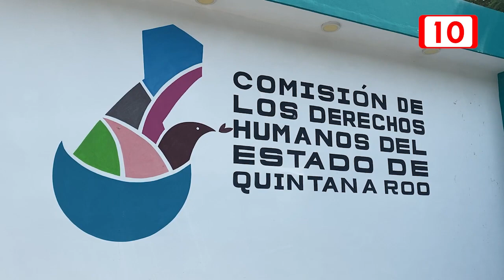Mejora parcial en condiciones carcelarias y desafíos pendientes